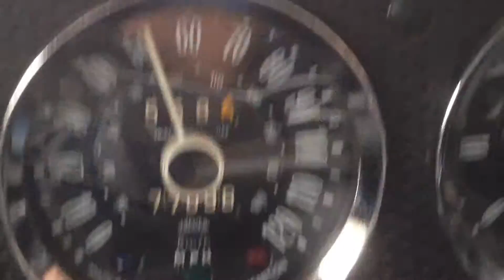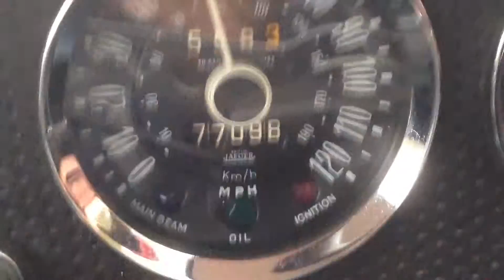Bond Equipe driving